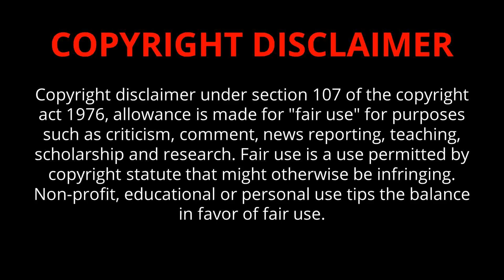Monday Movies in Sun TV K TV Monday Movies Zee Tamil Monday Movies in Tamil Channels Today Movies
Monday Movies in Sun TV | Monday Movies on Sun TV | Monday Movies in Tamil Channels | Sun TV Weekend Movies | Today Movies in TV
Monday Movies in Tamil Channels Today Movies in Tamil Channels  Weekend Tamil Movies in TV | Weekend Tamil Movies in TV |
Monday Movies in Tamil Channels | Today Movies in Tamil Channels  Tomorrow Tamil Movies in TV  Today Movies  in Tamil Channels
Today Movies  in Tamil Channels | Today Movies on Tamil TV Channels Tamil TV Schedule  | Today Movies in Tamil Channels | Today Tamil Tv Movies Schedule | Today Movies on Tamil TV | monday Movies in Tamil TV